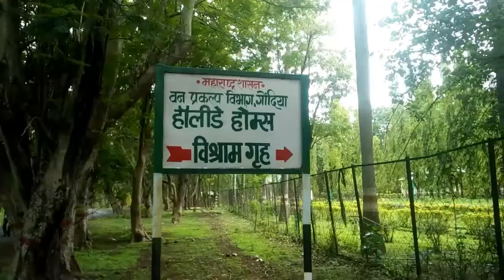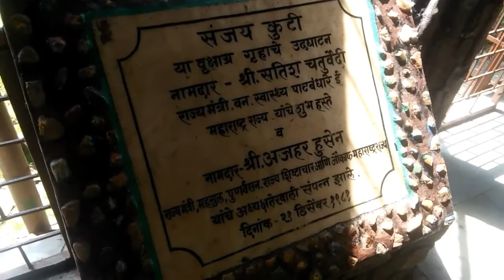Navegaon bandh | National park | Vlog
bandh vlog
Jungle
Nature of navegaon bandh
Place: navegaon bandh
Ta. Arjuni morgaon
Dist. Gondia